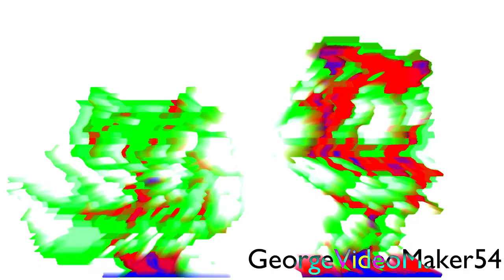Preview 2 Classic Sonic And Tails Dancing Meme Effects (HBO Original Programming 1996 Effects)